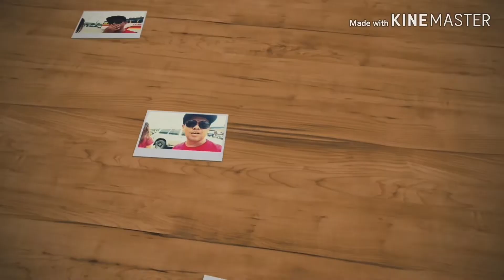First prank gone wrong/pinulbos ako ni misis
Unang prank po natin kay misis tulog pa cla kninang umga pupulbusin ko sana cya kaya lng iba ang nangyari hehehe.
Ako ang napulbos hahaha.
Cncya npo dpa tayo bihasa sa prank.
Godbless po.